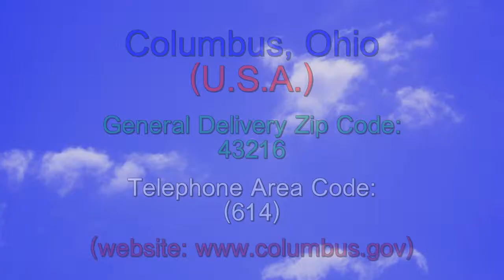Columbus Ohio Zip & Area Code - Ten Second Info